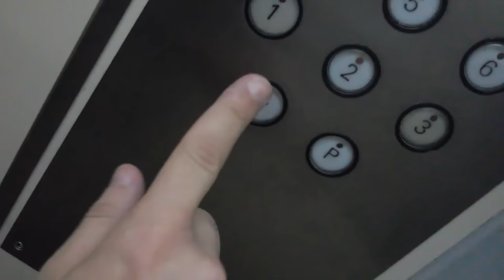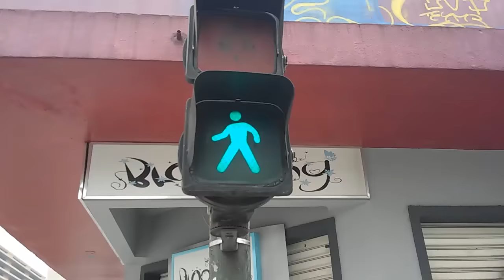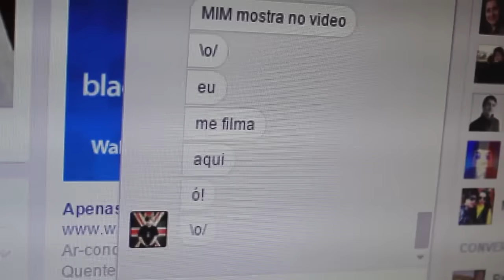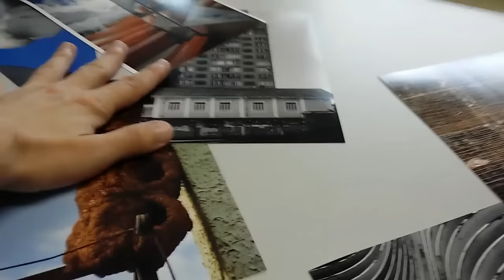Um dia com o Sandro | Vlog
Vamos junto pro trabalho, almoçar, ir ao supermercado e até tomar banho!

Músicas:
Bright Future - Silent Partner
Big Wheel - Silent Partner
Far Away - MK2
The Plan - Paul Mottram
World Map - Jason Farnham